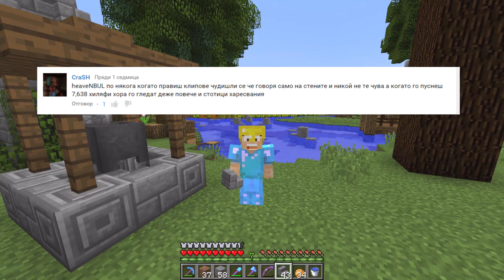Minecraft Survival with heaveN: ЗВУКОВИ ЕФЕКТИ и ПАРК! - Епизод #71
Minecraft Survival е моето малко оцеляване,в което се забавляваме заедно.Харесайте клипа,ако ви е бил приятен за гледане! :)

▬▬▬▬▬▬▬▬▬▬▬ ИНФОРМАЦИЯ ▬▬▬▬▬▬▬▬▬▬▬▬

Благодаря на всеки който гледа видеото и най-вече на хората които са харесали клипа!